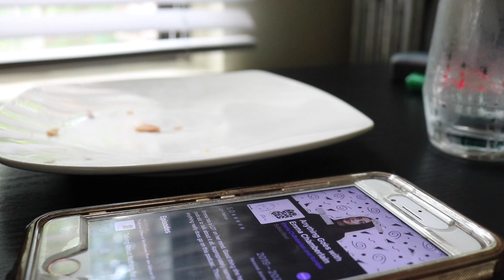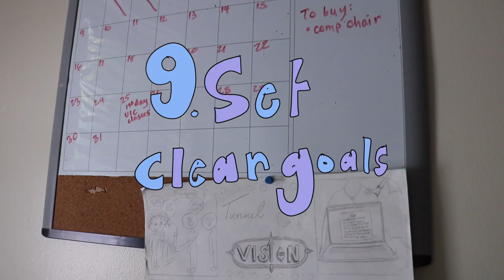10 Basic Ways to be More Productive | Stephanie Booker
Or not. But, this channel is ultimately behind the scenes of my life as a college student & upcoming entrepreneur.

Age: 21
Camera: CanonT6i